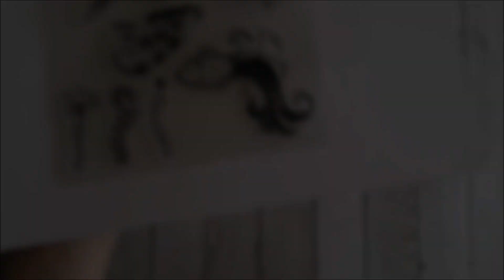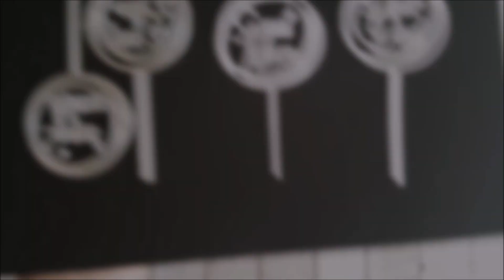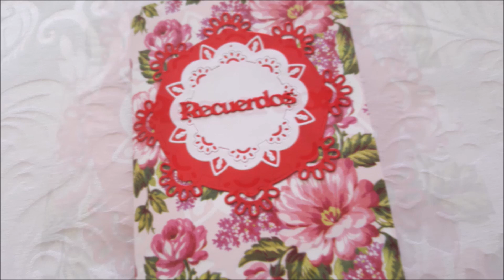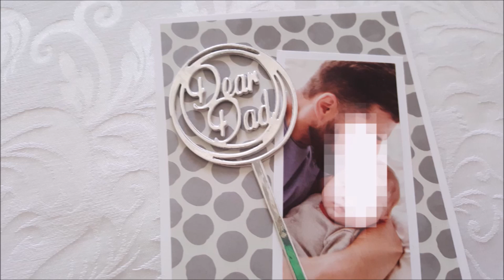¡IMPRESIONANTES! Sellos y troqueles Inloveartshop [CO]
Hoy os vengo con otra colaboración de la tienda In love art shop que espero que os guste.

También os dejo el enlace a los productos que me han enviado por si os gusta alguno y lo queréis comprar:

Espero que os haya gustado el vídeo y si es así, no olvidéis compartir y regalarme un pulgarcito hacia arriba. Chao mis amores!